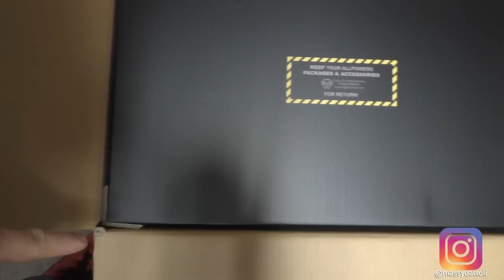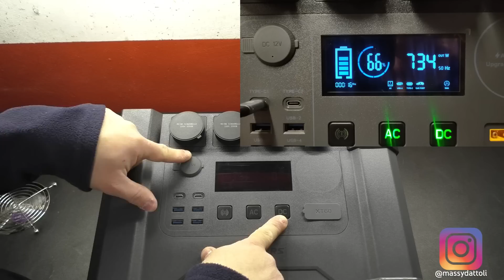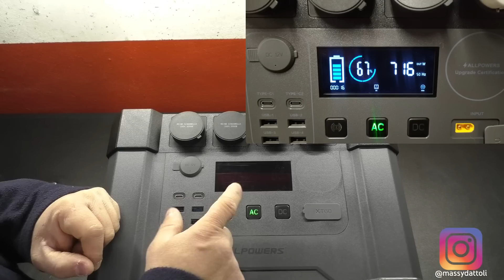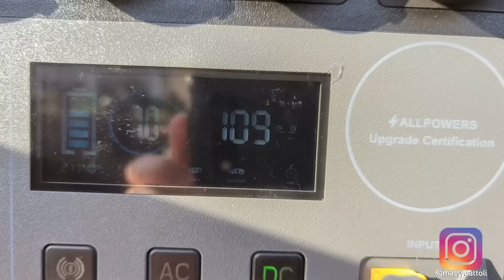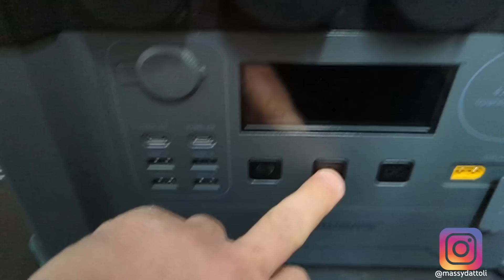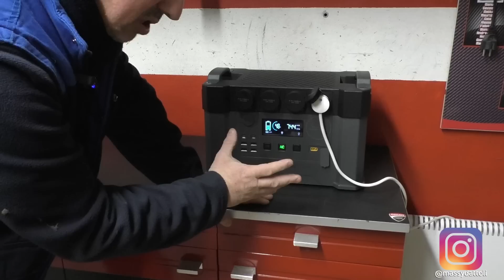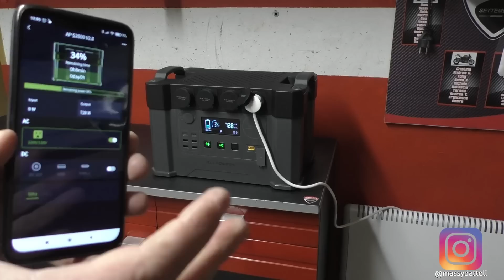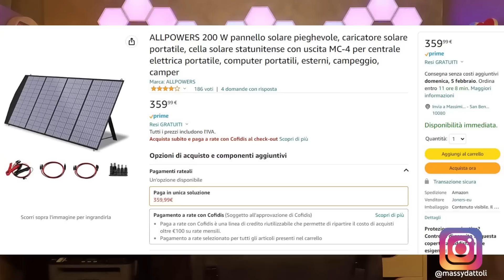2000 Watt molto portatili RECENSIONE ALLPOWERS S2000 Power Station solare con pannello 200w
Oggi proviamo un'altra power station:
2000 Watt di uscita AC
1,5 KWh di batteria
500w di ingresso solare MPPT
4 Usb in uscita + 2 TypeC e presa 12v

Tutto questo in 14,5 KG con due comode maniglie...
Io per un uso in mobilità la vedo bene, voi che dite?
Buon video!

CAPITOLI:
0:00 Introduzione e premesse
4:32 Dati Allpowers S2000
6:34 Spacchettamento
8:17 Accessori in dotazione
9:05 Dimensioni e peso
10:22 Connessioni, comandi e display
12:21 Ricarica da AC
12:47 Pannello 200W, dati e dotazione
15:47 Test pannello in condizioni non ottimali
16:15 Prima accesione
17:12 Verifica uscita bifase
17:29 Test ingresso stringa
18:32 Test autoscarica
19:52 Test carichi in uscita
22:40 Copertura da esterno
24:30 Test autonomia e calcoli reali
26:36 Prezzi e conclusioni

CENTRALE S2000 AMAZON

PANNELLO 200W AMAZON

ADATTATORE SCHUKO